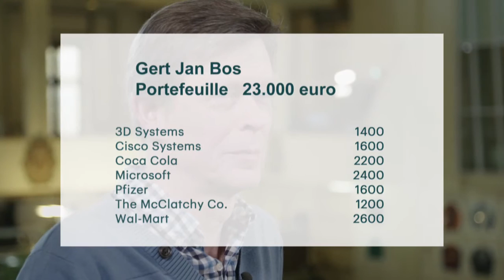Beleggen voor je pensioen? 'Stap in een beleggingsfonds' - RTL Z BEURSSPEL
Onze experts Corné van Zeijl en Bob Homan duiken weer in een portefeuille van een échte belegger. Dit keer is dat Gert Jan. Hij belegt met 23.000 eyro, en wil graag wat extra's voor zijn pensioen bij elkaar snabbelen.